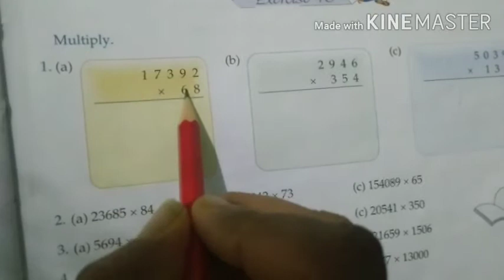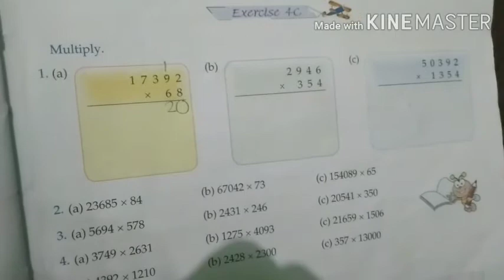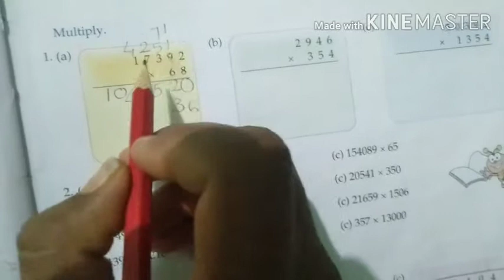Std 5 th maths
Multiply